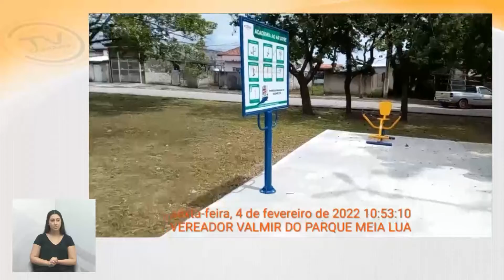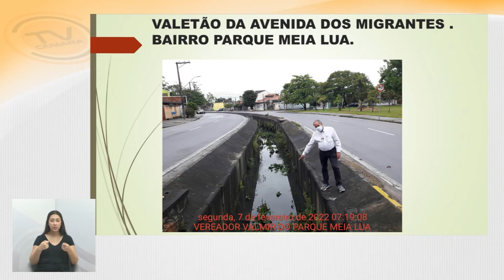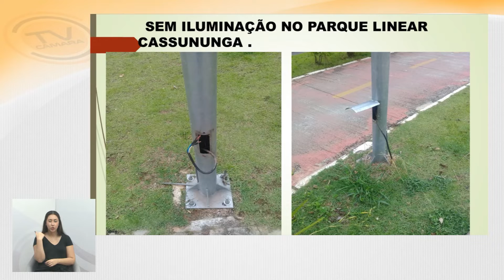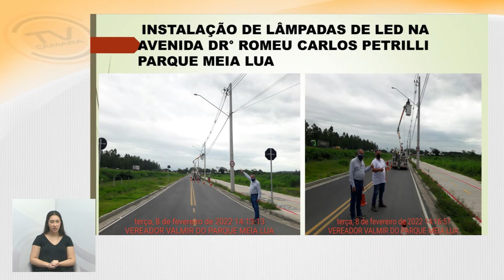Tema Livre - Vereador Valmir do Parque Meia Lua (DEM) 09/02/2022